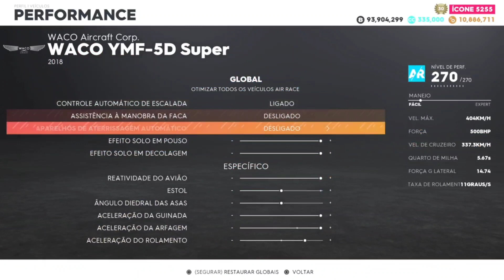The Crew 2 | 01:12:278 Viva Vegas *No Four Stroke Snap* WR | CityScape LIVE Summit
Galera essa conta e do meu amigo Pedro , ele no momento está sem play e eu ajudo fazendo pra ele enquanto ele consegue comprar um novo, infelizmente na minha conta eu não tenho esse set reforçado completo,  por esse motivo não fiz na minha !

Guys, this account is from my friend Pedro, he is currently out of play and I help by doing it for him while he can buy a new one, unfortunately on my account I don't have this complete reinforced set, that's why I didn 't make it on mine!